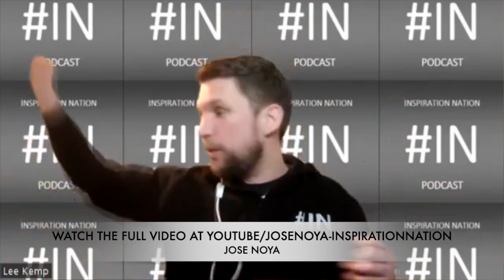This One Thing Will WAKE You Up to YOUR SUCCESS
This one thing will wake you up to your success, Lee reveals how he noticed the impact of his and the actions of others on the way we live.  This awareness is hidden to us unless we notice but once you do this will provide awareness so you can be the best version of you you and with that be the most successful version of you!

Much love